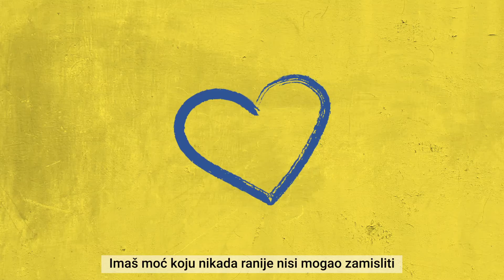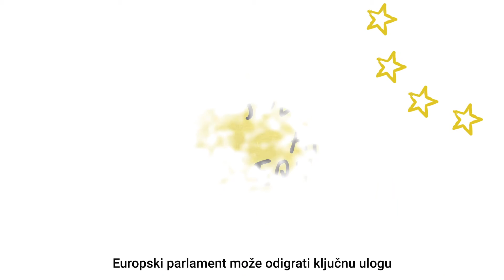The Power of Vote EU (HR)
Ovoga svibnja, daj svoj glas za Europski parlament koji podupire prava izbjeglica, tražitelja azila i prisilnih migranata, koji pruža zaštitu i koristi alternative detenciji.